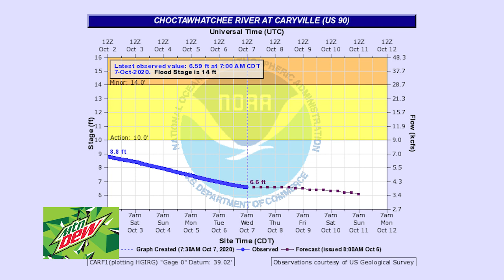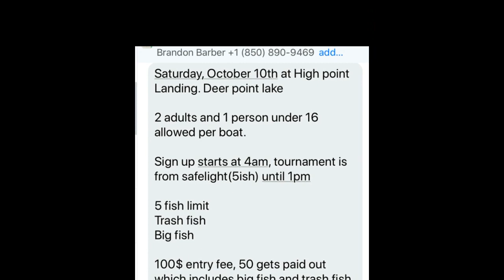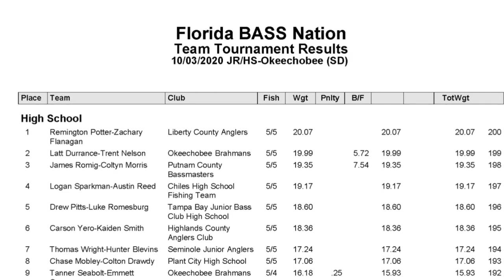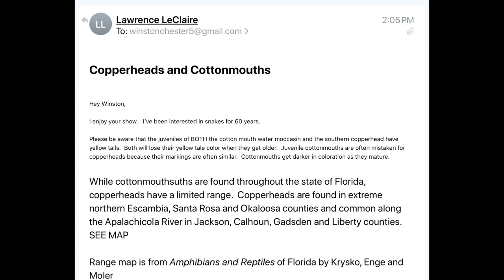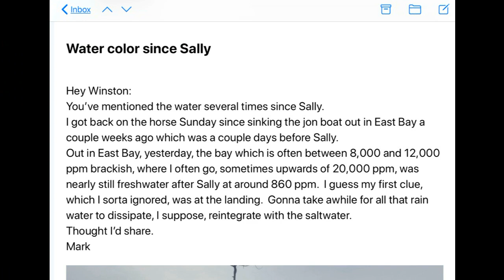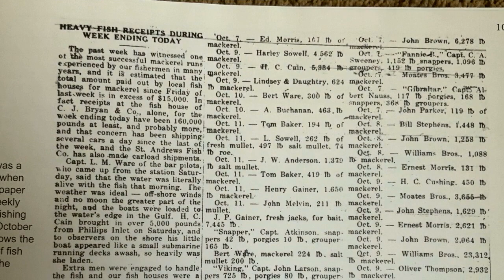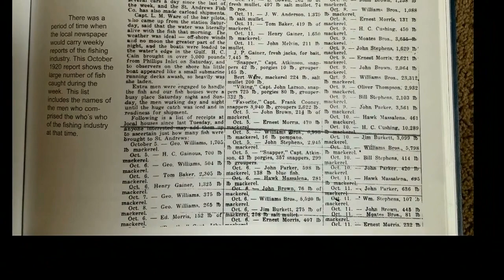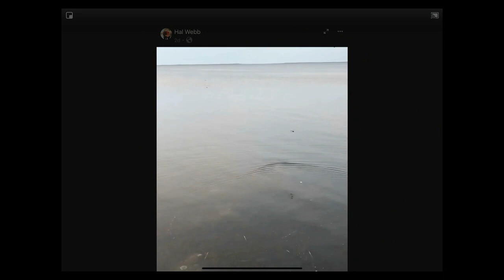Panhandle Outdoors, Thursday 10/08/20